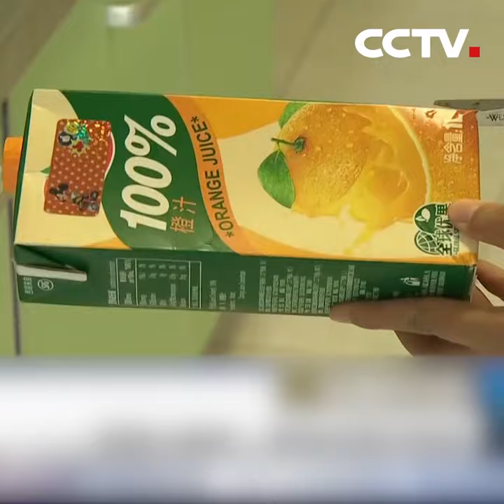A disused drink box turns into a vegetable cutter | CCTV English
Is there any simple way to deal with kitchen waste, and make dishes-preparing more simple and more efficient? Watch and learn.